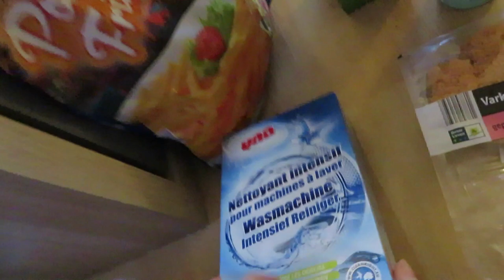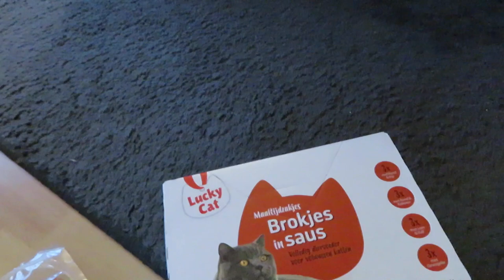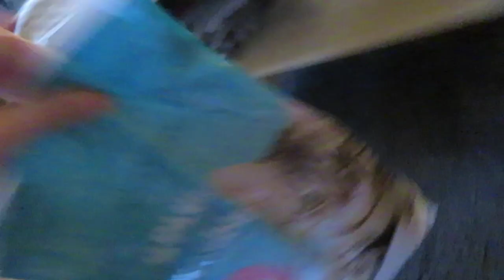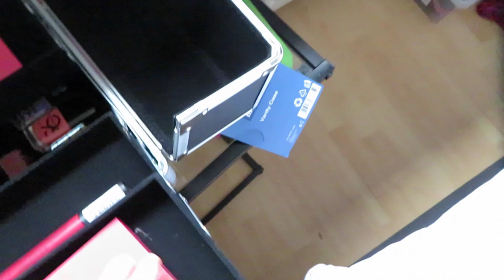Vlog 197 Speciaal Nivea blikje en bestekbak inrichten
In de vlog van deze week ontving ik een heel speciaal Nivea blikje en richtte ik onder andere mijn nieuwe bestekbak in.